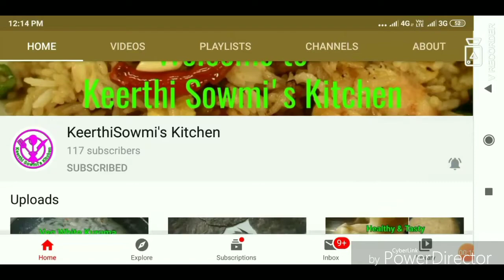Bread Besan Toast in Tamil | Snacks Recipes in Tamil | How to Make Bread Toast Recipe |Evening Snack